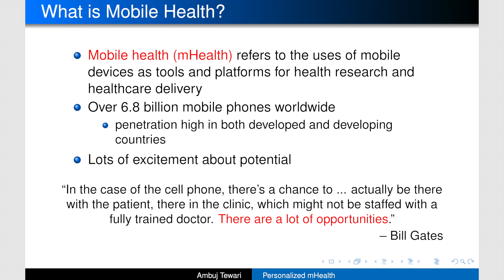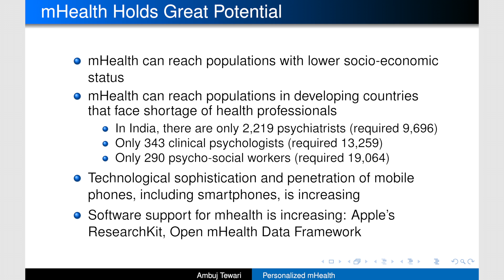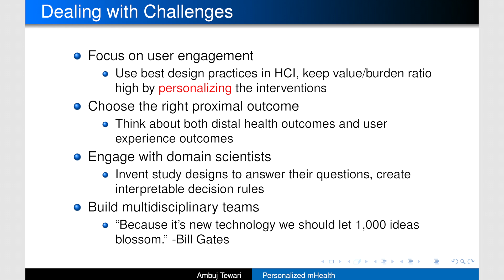Personalized Mobile Health Interventions, Ambuj Tewari, PhD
Do mobile health interventions have the potential to help improve healthcare access in the developing world? And what are the challenges of making them work well?

In the video excerpt above, New York Academy of Sciences Member Ambuj Tewari, PhD, of the University of Michigan, speaks on "Personalized Mobile Health Interventions" at our 10th Annual Machine Learning Symposium.